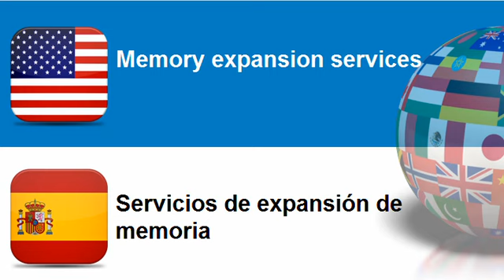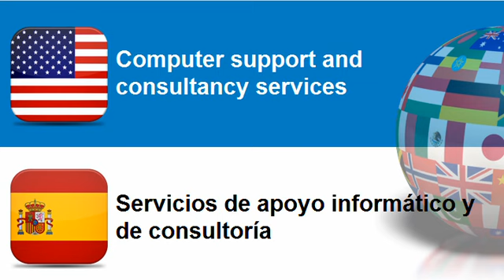Learn Spanish vocabulary Topic = Computer related services